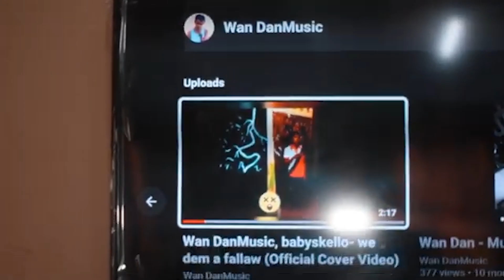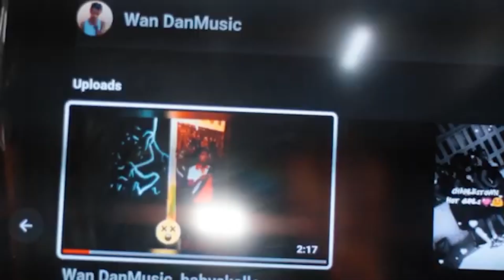OFFICIAL DAN FT KUNCHI WAN DAN MUSIC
OFFICIAL DAN IS A YOUNG UP COMIMG ARTISTE TRYING TO MAKE IS WAY IN THE MUSIC INDUSTRY